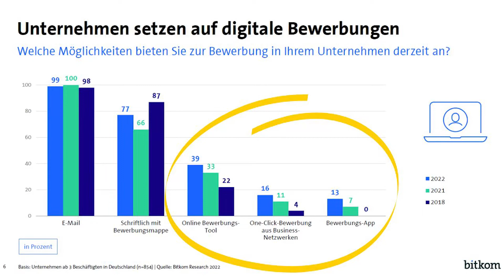The number of unfilled positions in Tech & IT in Germany has risen again! Here are the reasons.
Are you a Software Developer, DevOps, Cloud, or Data Engineer/Scientist and want to get a job in Germany? Watch our FREE Video Training to find out how we work and how to apply for a seat on our Personal Coaching Program

If you'd like to talk to successful coachees from our program who found a job in Germany, please respect our interview partners' privacy. Do not approach them directly. If you are a fit for our program we can connect you so they can share their insights personally.

00:00 Intro
00:48 New record in unfilled positions
01:20 Reasons for shortage of tech pros
03:00 How German companies are hiring
04:44 What it all means for you
05:10 Our Personal Coaching program

We're a team of German ex-tech recruiters helping Tech & IT professionals from countries around the world find their jobs in Germany. During our time as recruiters we saw how many gifted and smart candidates never get shortlisted or make it to the final round. That's why we turned our HR experience into a job coaching program - a program that works.